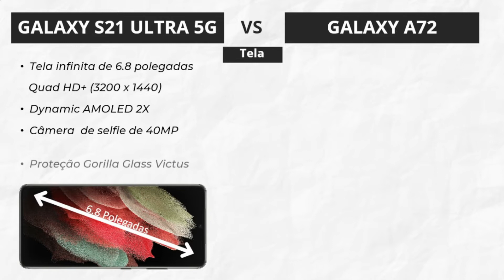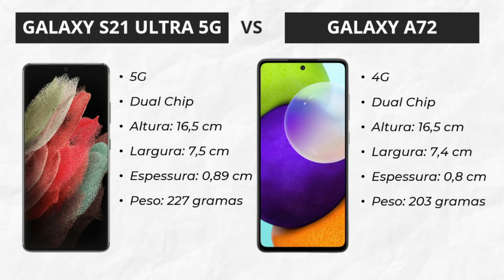Galaxy S21 Ultra 5G vs Galaxy A72 qual é o Melhor?[COMPARATIVO]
Comparativo dos Celulares Galaxy S21 Ultra 5G vs Galaxy A72

Confira as melhores Promoções
Clique no link abaixo:

Galaxy S21 Ultra

Fale com nossa equipe e confira ofertas de Iphone de Vitrine e celulares Xiaomi novo